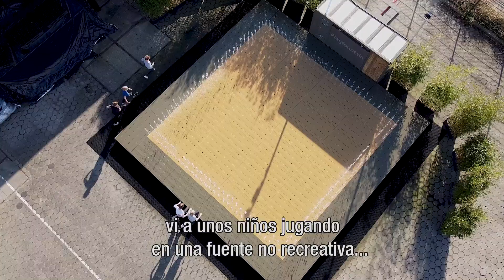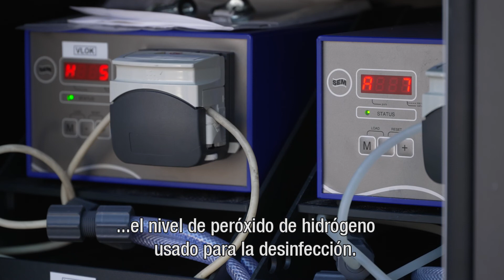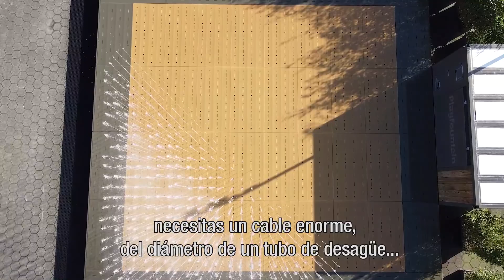PlayFountain - Our Story (Spanish subtitles)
Founder and inventor of PlayFountain Wim Hoeks talks about the idea of this newest water attraction and the production proces.